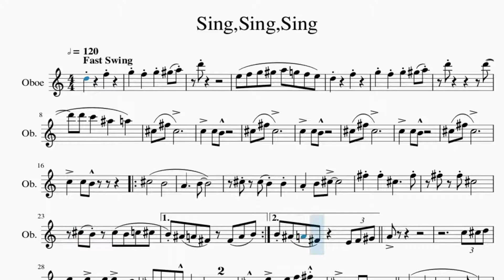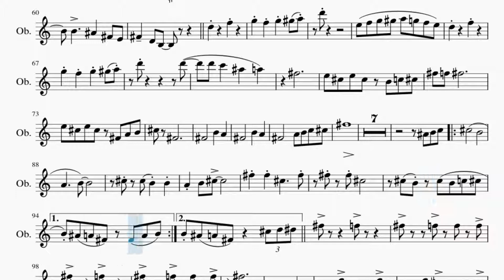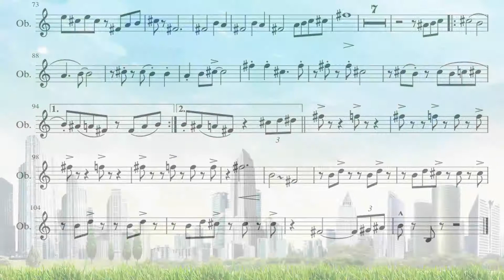Partitura Sing Sing Sing Benny Goodman Oboe